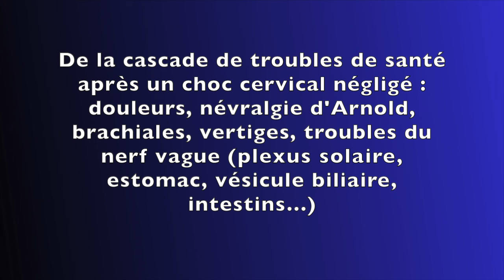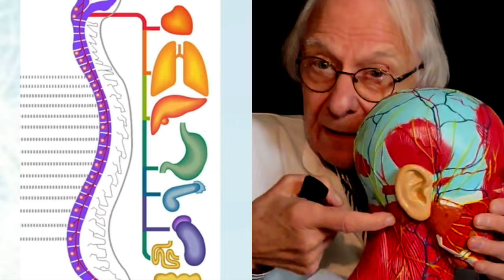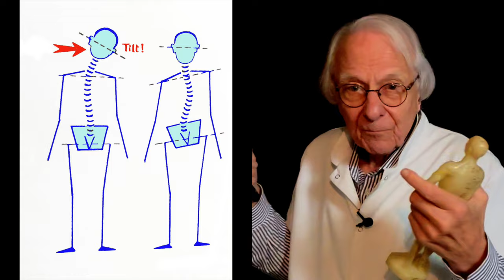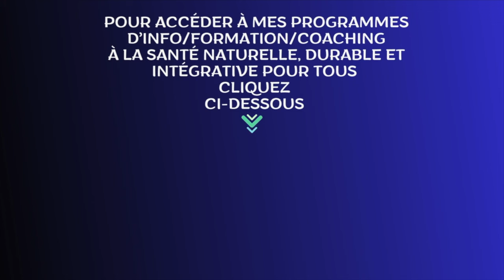Nerf vague, stress, arthrose et coup du lapin: l'enchaînement infernal par Guy Roulier (ss-titré)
Le nerf vague est souvent victime de stress d'origine mécanique au niveau de la colonne cervicale (accident de type "coup du lapin") les troubles de type douleurs, vertiges ou autres n'apparaissent souvent que quelques mois plus tard, égarant le diagnostic et retardant les soins.
L'arthrose secondaire à ce traumatisme est considérée à tort comme la responsable des problèmes alors qu'elle n'en est qu'une conséquence prévisible et évitable grâce à des soins ostéopathiques et posturaux suivis d'un programme d'exercices spécifiques.
la formation/coaching pour tous "Soins naturels de l'arthrose cervicale" dans laquelle je vous explique tout ce que vous devez savoir et tout ce que vous pouvez faire vous-même pour améliorer la situation (douleurs, mobilité, posture…).

Les troubles secondaires à un "blocage" une compression ou une irritation du nerf vague au niveau de la base du crâne ou sur son trajet entraîne une multitude de troubles dits "fonctionnels" très handicapants pouvant toucher tous les organes (yeux, bouche, glandes à mucus, coeur, poumons, estomac, intestin…).

Si vous êtes stressé(e) apprenez à rééquilibrer votre nerf vague et sympathique : Voir la formation
Agissez maintenant votre santé est entre vos mains
Prenez en soin
Guy Roulier

Mon site info/livres et guides en santé naturelle durable et intégrative